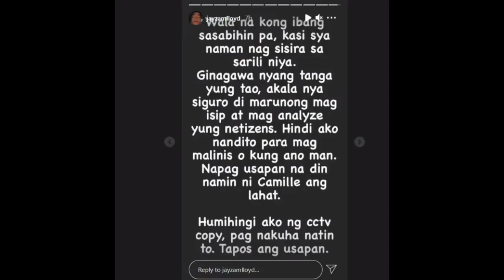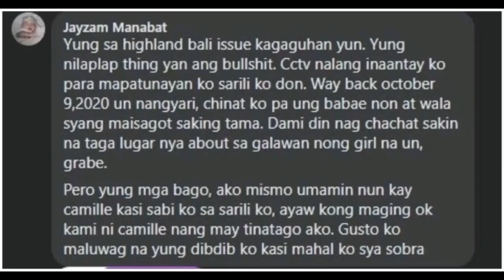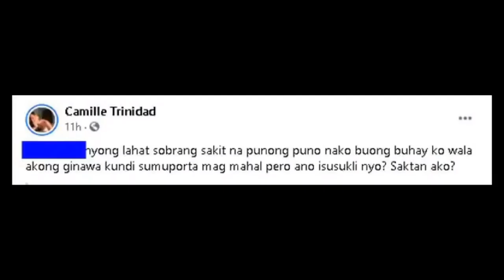JAMILL HIWALAY NA